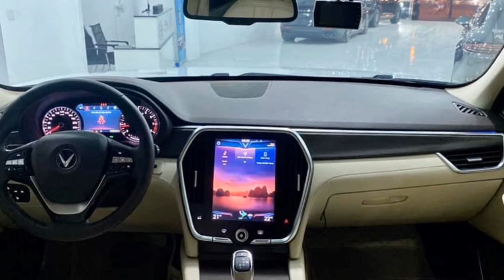Giá xe VinFast Lux SA2.0 tháng 5/2022: tiếp tục giảm thêm 160 triệu đồng | THẾ GIỚI XE360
Giá xe VinFast Lux SA2.0 tháng 5/2022: tiếp tục giảm thêm 160 triệu đồng